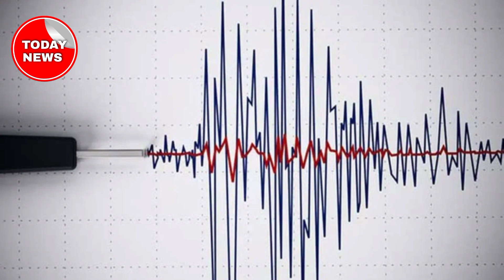عاجل 🔥 زلزال عنيف ومدمر يضرب قبل قليل أخبار المغرب اليوم على القناة الثانية دوزيم 2M